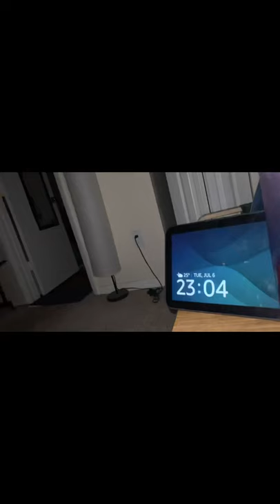Regular day Vlog｜疫情期间宅家带娃